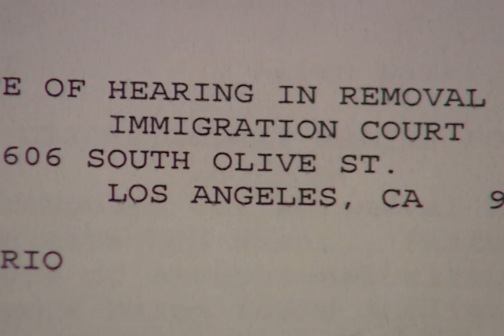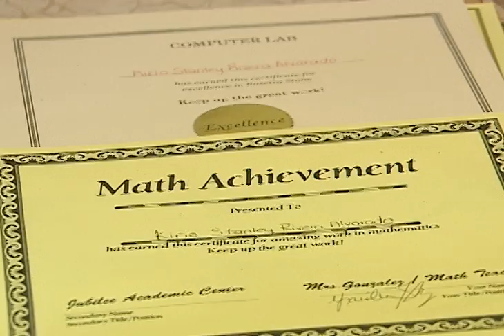JJM NOTA 5PM